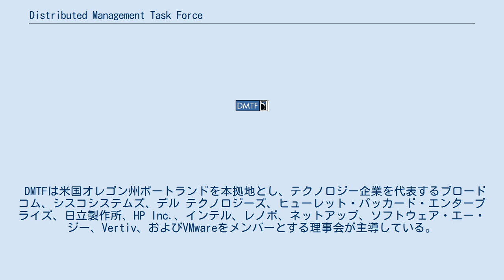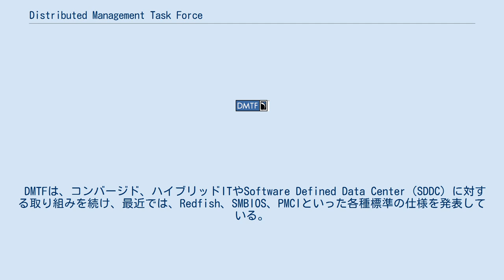Distributed Management Task Force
Distributed Management Task Force（ディストリビューテッド・マネジメント・タスク・フォース、略称: DMTF）は、米国内国歳入法501(c)(6)に基づく非営利の業界標準化団体であり、新たなものから従来のものまで、多様なITインフラストラクチャー（クラウド、仮想化、ネットワーク、サーバー、ストレージなど）の管理を容易にするためのオープン・スタンダードを策定している。
相互運用可能なIT管理の向上を目的として、メンバー企業およびアライアンス・パートナーが共同で標準の策定に取り組んでいる。
 DMTFは米国オレゴン州ポートランドを本拠地とし、テクノロジー企業を代表するブロードコム、シスコシステムズ、デル テクノロジーズ、ヒューレット・パッカード・エンタープライズ、日立製作所、HP Inc.、インテル、レノボ、ネットアップ、ソフトウェア・エー・ジー、Vertiv、およびVMwareをメンバーとする理事会が主導している。
 1992年にDesktop Management Task Forceの名称で設立された。
策定された最初の標準は、今では廃止されたDesktop Management Interface（DMI）だった。
その後、この団体は進化し、Common Information Model（CIM）などの標準の追加を通じて分散管理に取り組むようになり、1999年に名称がDistributed Management Task Forceに変更されたが、今ではDMTFとして知られている。
 DMTFは、コンバージド、ハイブリッドITやSoftware Defined Data Center（SDDC）に対する取り組みを続け、最近では、Redfish、SMBIOS、PMCIといった各種標準の仕様を発表している。
 DMTFが策定した標準には次のようなものがある。